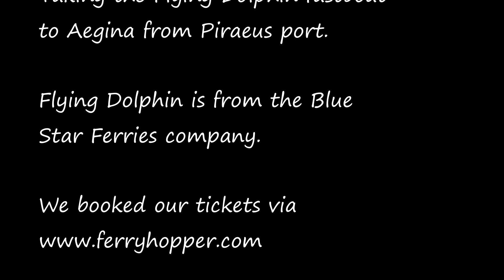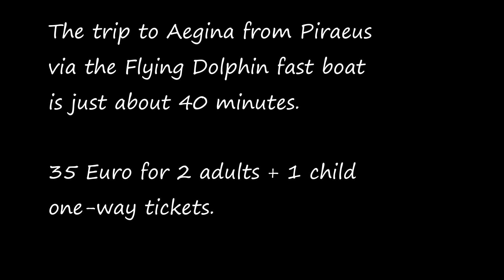AEGINA (Greece): Episode 1 - Piraeus to Aegina via Flying Dolphin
Taking the Flying Dolphin fastboat to Aegina from Piraeus port.

Flying Dolphin is from the Blue Star Ferries company.

The trip to Aegina from Piraeus via the Flying Dolphin fast boat is just about 40 minutes.

35 Euro for 2 adults + 1 child one-way tickets.